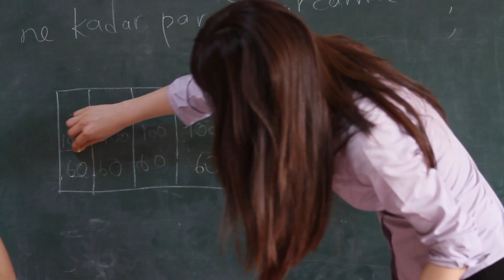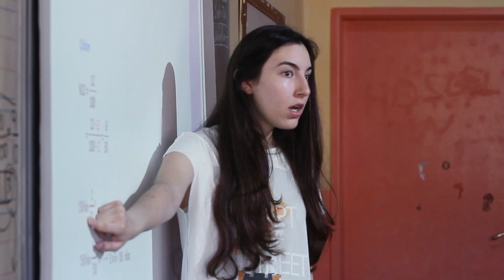MEF Üniversitesi Eğitim Fakültesi'nin Okulda Üniversite Tanıtım Filmi